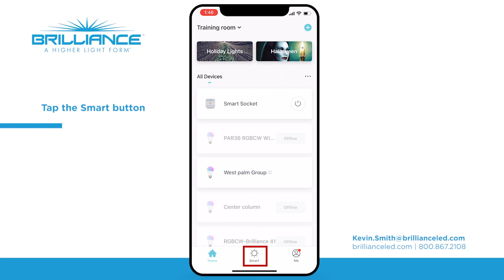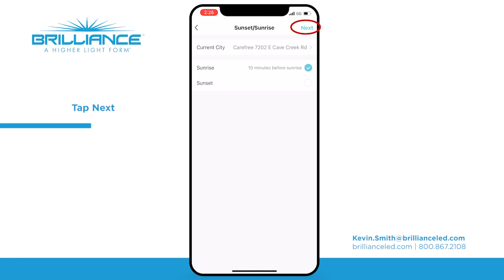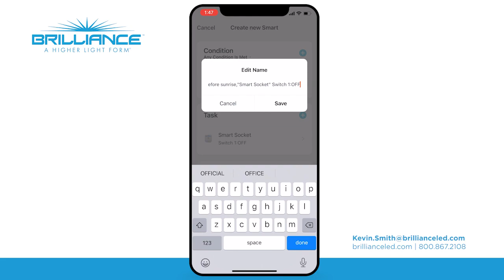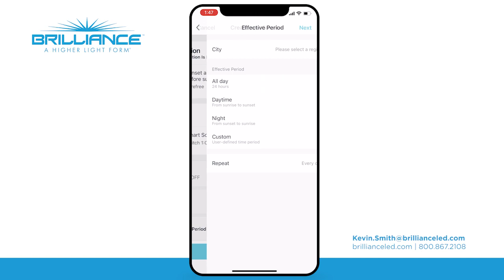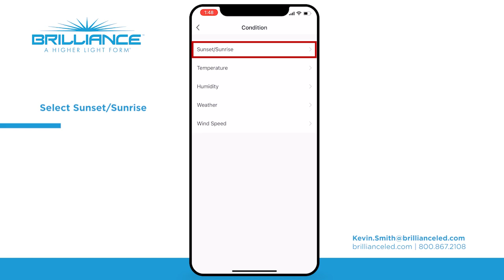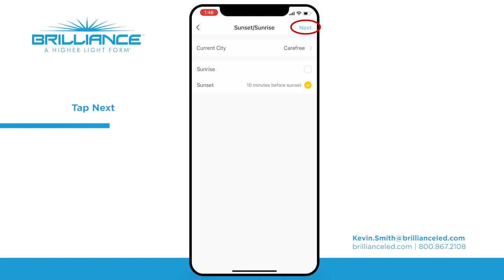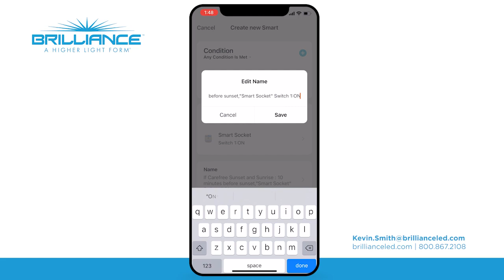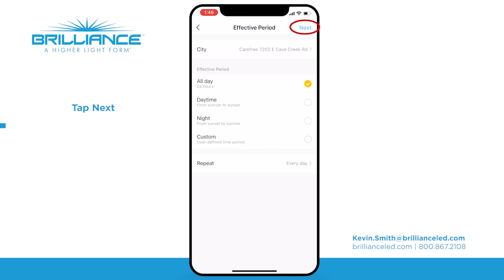Smart Socket 2.0 Astronomical Timer Set Up Instructions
Create astronomical timing for Smart Socket 2.0. Sunrise/Sunset Automations allows you to turn devices on when the sun goes down, and turn them off when the sun rises. The Brilliance Smart App uses the location of the Smart Socket 2.0 device to determine when the sun will rise and set. Note: Transformer must be on at all times for automations to work.